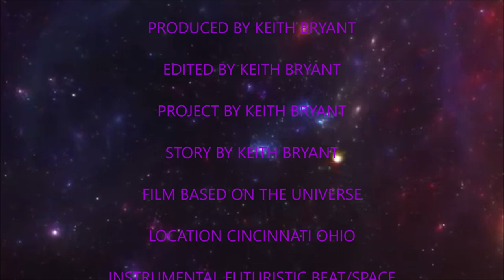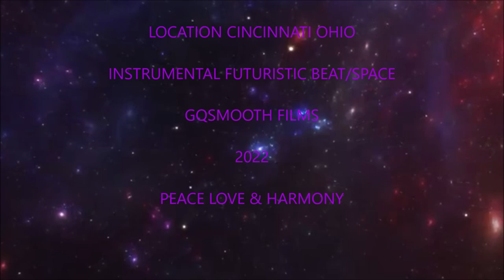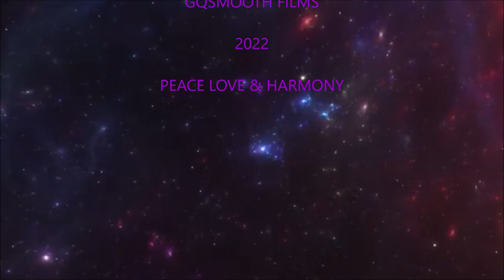Universe Film Documentary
the universe film documentary is about a film documentary talking about the universe being one with the universe also talking about when it comes to the universe the universe can be there for you or it can be against you it all depends on the type of person you are good or bad